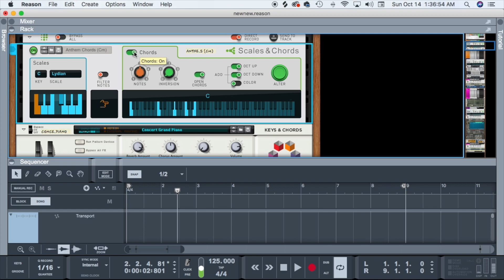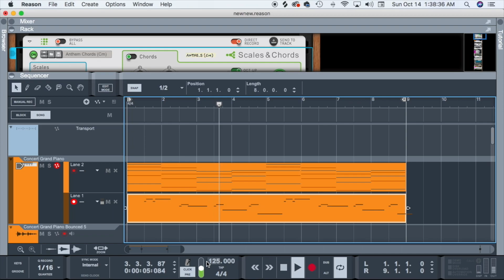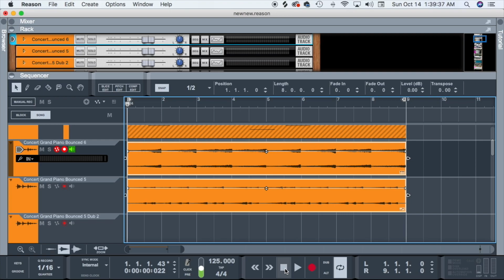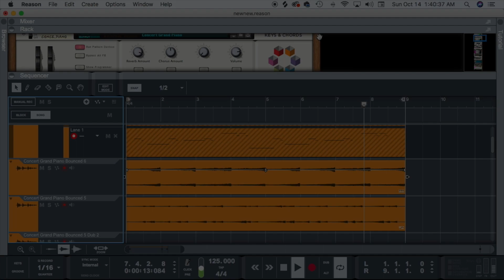Reason 10.2 | How to reverse samples 🔥🎹🖥🎧🔥